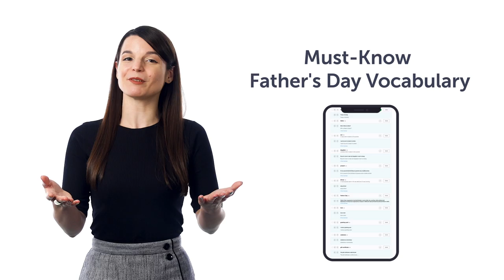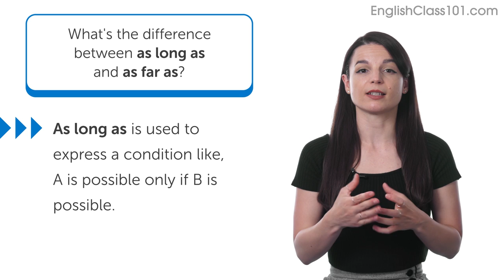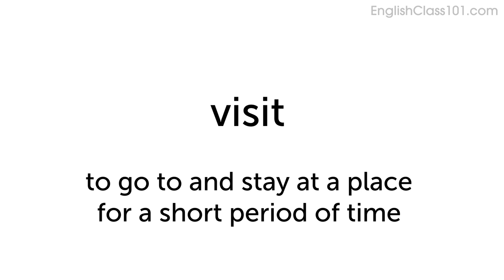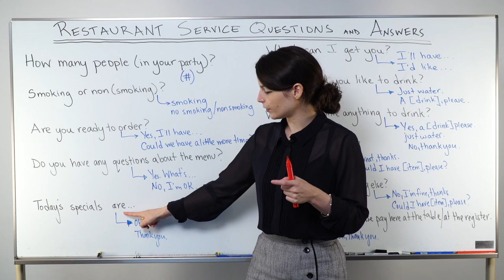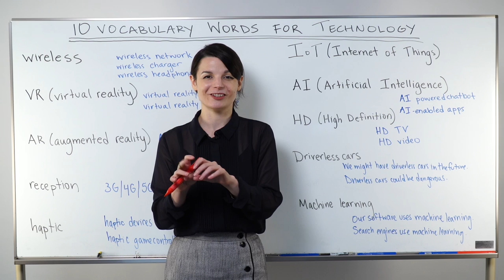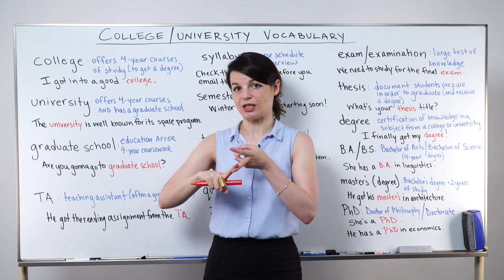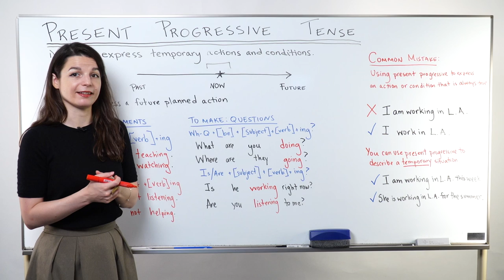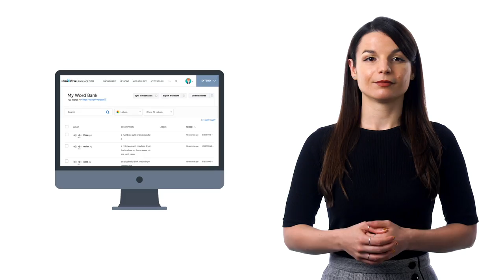Your Monthly Dose of English - Best of May 2023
In this best of May 2023, we will review all the topics and lessons released this month on the channel. This is THE place to start if you want to learn English, and improve both your listening and speaking skills